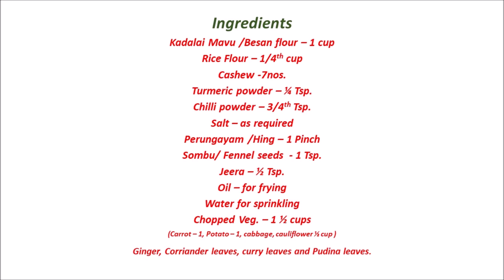Vegetable Pakoda / Pakora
Pakoda is an all time favorite snack. This can be prepared easily and instantly. It becomes highly nutritious when vegetables are added. Vegetable Pakoda will be loved by kids and elders too…
Ingredients
Kadalai Mavu /Besan flour – 1 cup
Rice Flour – 1/4th cup
Cashew -7nos.
Turmeric powder – ¼ Tsp.
Chilli powder – 3/4th Tsp.
Salt – as required
Perungayam /Hing – 1 Pinch
Sombu/ Fennel seeds  - 1 Tsp.
Water for sprinkling
Chopped Veg. – 1 ½ cups
(Carrot – 1, Potato – 1, cabbage, cauliflower ½ cup )
Ginger, Corriander leaves, curry leaves and Pudina leaves.
Note:
 Onion and garlic can be optionally added.
 Pudina and Sombu give nice aroma.